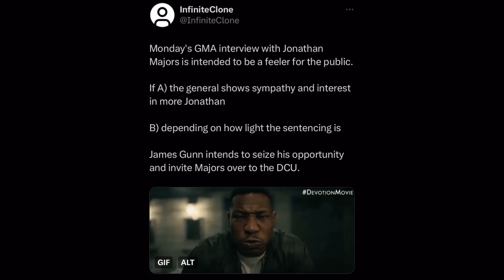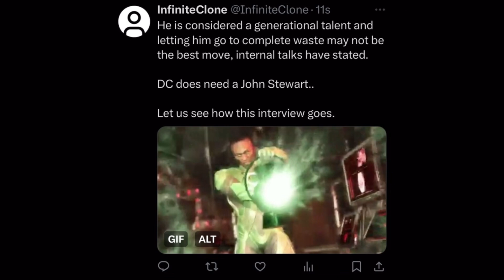Rumors Swirl That James Gunn May Cast Jonathan Majors in the DCU After Marvel Firing! Green Lantern?